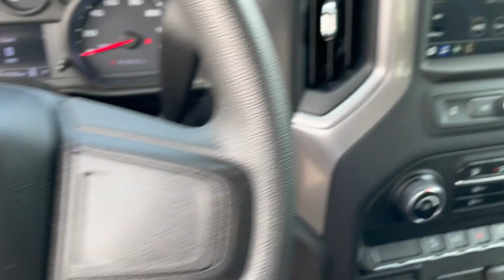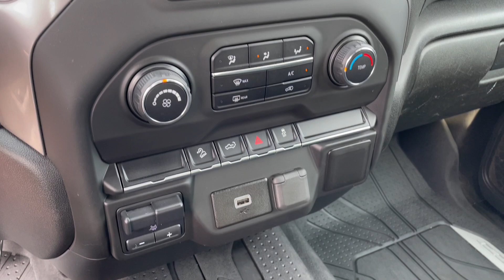2019 Chevrolet Silverado 1500 Custom Trail Boss - Taylor & Sons Chevrolet